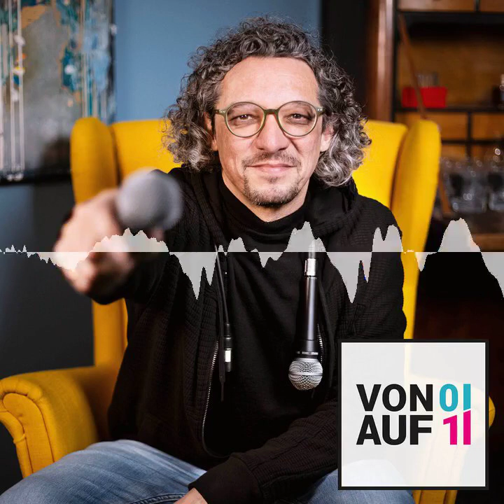#028 - Philipp Engelkamp - Ein Start-Up baut E-Fuel Reaktoren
Philipp erklärt mir, wie er und seine Kompagnons auf die Idee kamen, Reaktoren zu bauen und wie dieses Vorhaben Wirklichkeit wurde.

Nachhaltigkeit wird nicht nur im privaten Bereich, sondern auch wirtschaftlich ein immer wichtigerer Faktor. Philipp Engelkamp ist einer der Gründer von INERATEC. Der Asienfan hat sein Abitur in Shanghai gemacht und anschließend am Karlsruher Institut für Technologie seinen Master in Wirtschaftsingenieur Wesen erfolgreich abgeschlossen.
Als grünes Start-Up hat sich das Unternehmen das Ziel gesetzt, 2022 industrielle Pionieranlage zur Produktion nachhaltiger synthetischer Kraftstoffe in Betrieb zu nehmen. Aus CO2 und erneuerbarem Strom sollen E Fuels hergestellt werden, die nicht nur die Flugzeug- sondern auch die Autoindustrie revolutionieren und eine Alternative zur Elektromobilität werden sollen. Gefördert durch das Karlsruher Institut für Technologie (KIT) hat INERATEC eine Idee: Power-to­Liquid. Doch wie haben die jungen Gründer es geschafft mit ihrer Idee von 0 auf 1 durchzustarten?

**Zitate**

31:00 Philipp: „Kundenprojekte machen unsere DNA aus.“
34:06 Philipp: „Wir haben Glück, denn aktuell ist das Thema super relevant, die ganze Welt unterhält sich über Klimaschutz.“
37:20 Philipp: „Letztendlich geht es darum, dass wir uns angucken, was um uns herum passiert und dann fragen wir uns, wie wir darauf reagieren. Social Media bietet uns die Möglichkeit mit allen zu kommunizieren, die sich für das Thema interessieren.“
37:40 Philipp: „Wir wollen mit den E Fuels wirtschaftlich erfolgreich sein, durch diesen Erfolg haben wir dann automatisch einen Impact auf die Umwelt.“
41:17 Philipp: „Wir haben die Werte unserer Unternehmenskultur stark in uns verankert.“
44:34 Philipp: „Wir wollen Pioniere sein und einen Wandel herbeiführen!“
47:35 Philipp: „Es gibt nichts Besseres als von anderen Leuten zu lernen und smarte Leute für Dinge zu haben, die man selbst nicht kann.“
56:58 Philipp: „Rückhalt durch die Familie ist für jeden Gründer wichtig.“
1:15:44 Philipp: „Fehler macht man eigentlich am laufenden Band, die Frage ist nur wie man damit umgeht und viele Fehler bleiben fast konsequenzenlos und können behoben werden. Daraus lernt man und dann ist alles gut.“
1:18:56: Philipp: „Gute Leute haben immer Positionen, deshalb muss man einen fairen Übergang gestalten.“